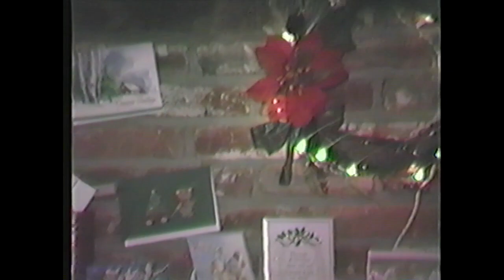Christmas 1988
YouTube has claimed a segment of this video as copyright. Ads may appear.